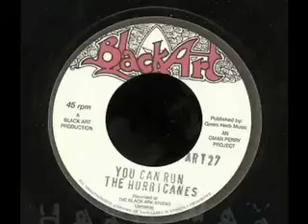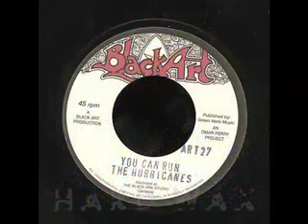The Hurricanes-You Can Run, Dillinger-Middle East Rock